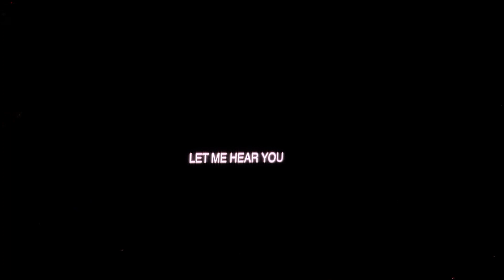Dance Challenge & Stay & As If It's Your Last - Blackpink World Tour (Born Pink) Encore in SF